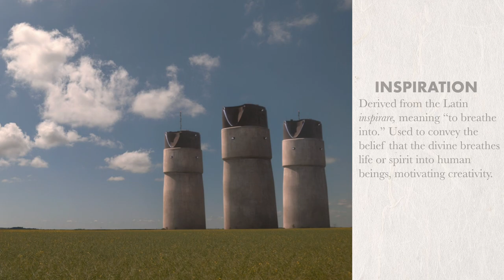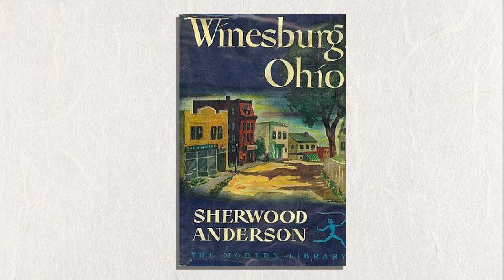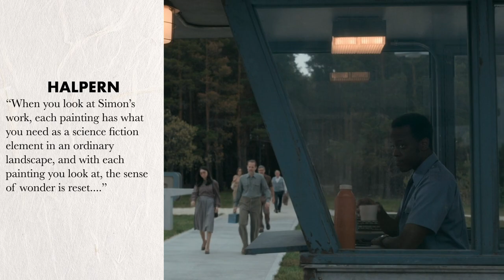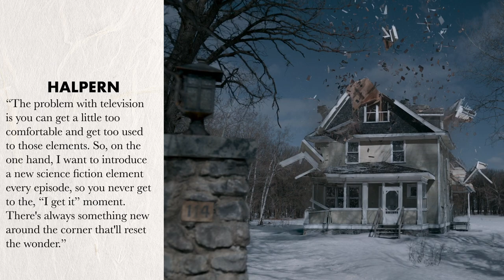Tales From the Loop: Every Frame a Painting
The artistic inspiration behind the sci-fi series"Tales From the Loop" is unique and beautiful.

Sources:
Cain, Sian. “Dystopia with hot chocolate: Tales from the Loop's author on his low-key sci-fi.” The Guardian, 14 April 2020.

Sarachan, Risa. “‘Tales From The Loop’ Creator Nathaniel Halpern On The Fortunate And Unfortunate Timing Of The Show We Most Need Right Now.” Forbes, 15 April 2020. Accessed 2 March 2023.

Stålenhag, Simon. Tales from the Loop. Edited by Nils Karlén, translated by Martin Dunelind, Design Studio Press, 2015.

Film Credits:
Tales From the Loop. Created by Nathaniel Halpern, Amazon Studios, 2020.